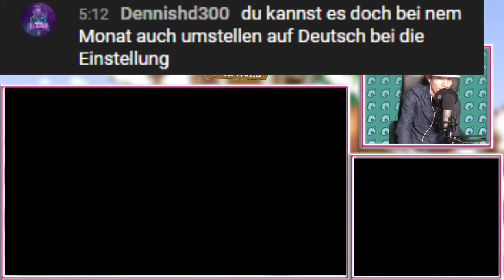Wir werden zum Gärtner! | Animal Crossing: Wild World #02 [DE]/[1440p60]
Wir werden zum Gärtner! | Animal Crossing: Wild World #02 [ Deutsch ♦ German ♦ Blind  ♦ Nintendo DS Version  ♦ 1440p @60FPS ]

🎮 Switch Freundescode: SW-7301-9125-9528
🎮 Nintendo 2DS Freundescode: 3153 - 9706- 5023
🎮 Wii U Freundescode: Spitzknoll

☞ Schnittprogramm: Adobe Premiere Pro CC 2017
☞ Designprogramm: Adobe Photoshop CC 2017
☞ Renderprogramm: Adobe Media Encoder CC 2017
☞ Audioprogramm: Adobe Audition CC 2017